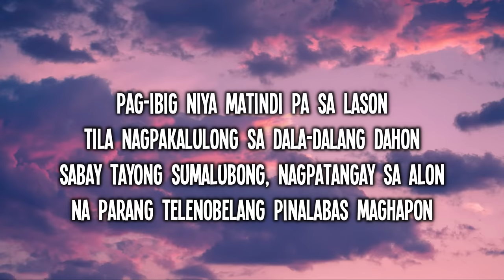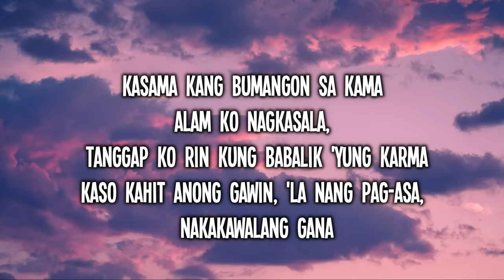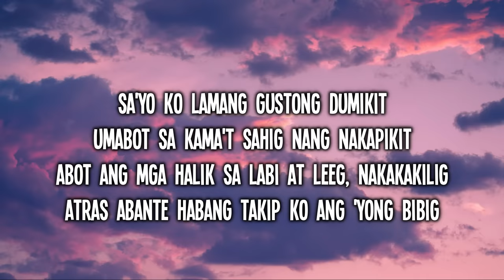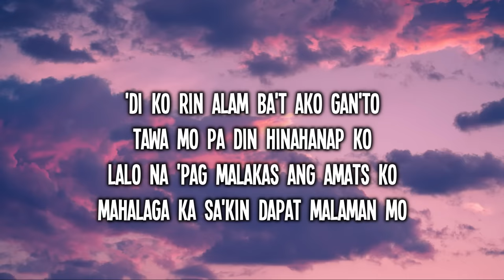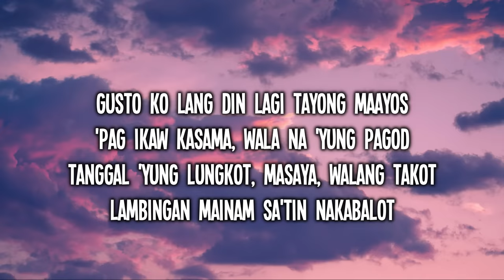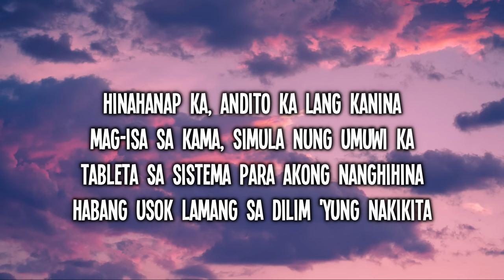HELLMERRY - 4 AM (Lyrics)